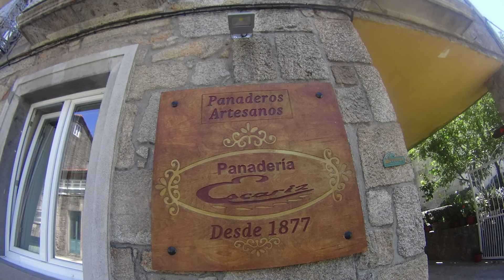La Estrada, Spain